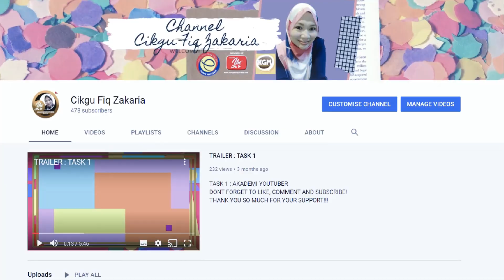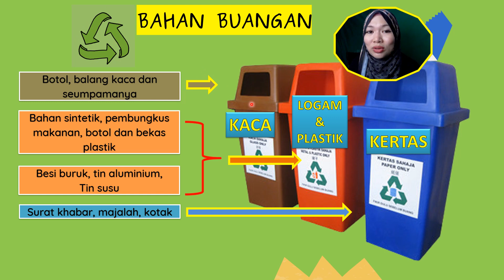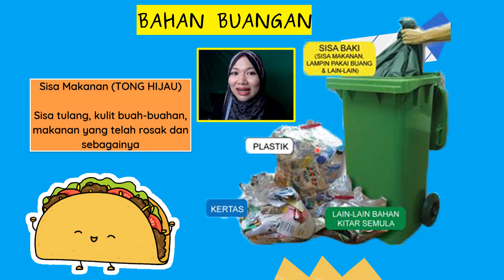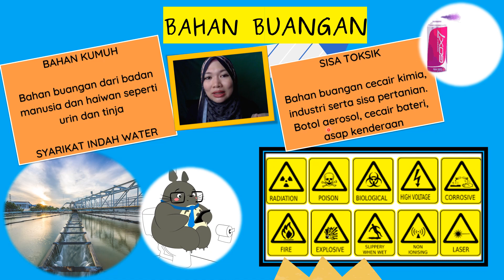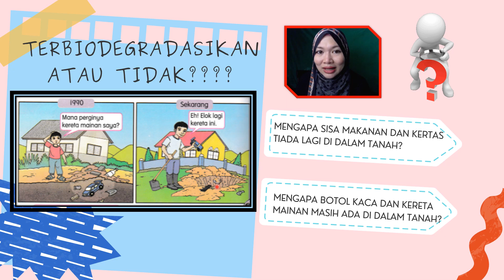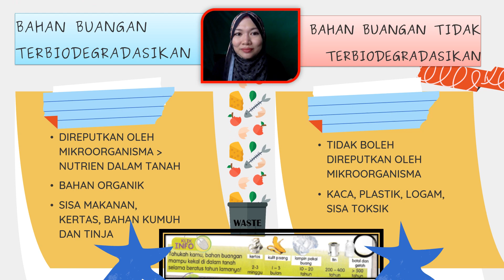SAINS TAHUN 6: BAHAN BUANGAN (9.1.1 & 9.1.2)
VIDEO INI ADALAH BERPANDUKAN SILIBUS SAINS TAHUN 6 2021.
RUJUKAN UTAMA ADALAH BUKU TEKS TAHUN 6 2021.